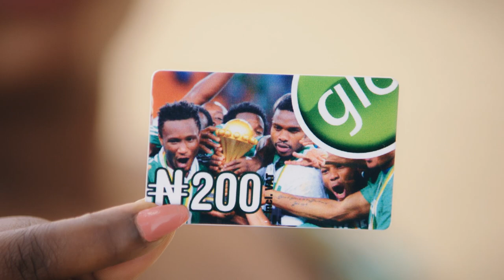Glo Twin Bash (ft. Victor Osuwagwu & Patience Ozokwo)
With Glo Twin Bash, a data recharge of just N200 gives N1,200!!!

Buy a Glo recharge card of any value, dial *223*PIN# and you get data plan worth the value of recharge with additional FREE Airtime and bonus data.

For example, if you make a data recharge of N200, you get 200MB data (worth N800), FREE N200 to call ALL Networks and another N200 to call Friends and Family.